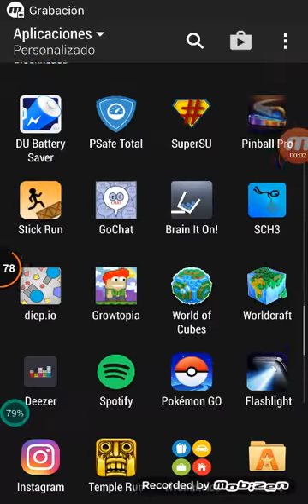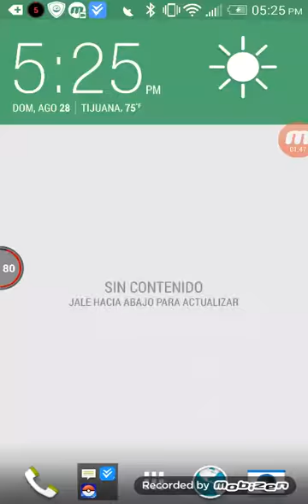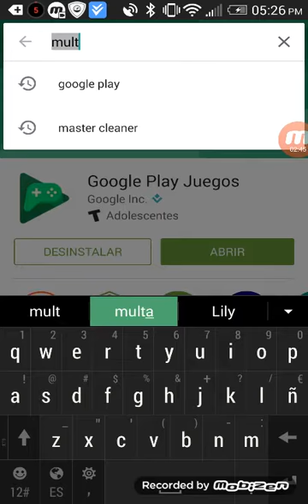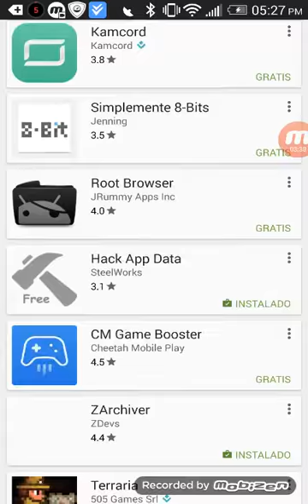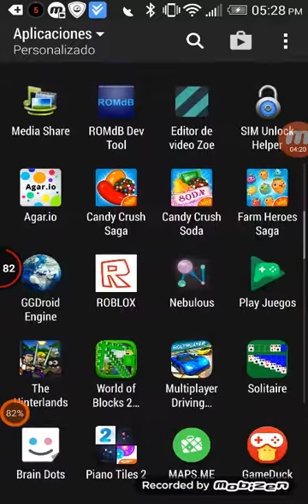Juegando terraria (Freecraft Mod)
Suscibete para más vídeos de Terraria :3